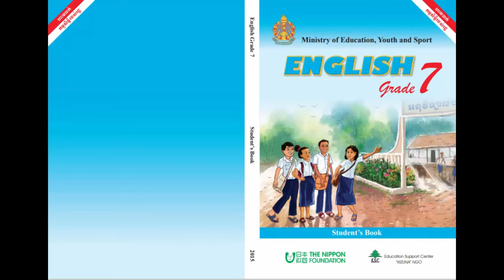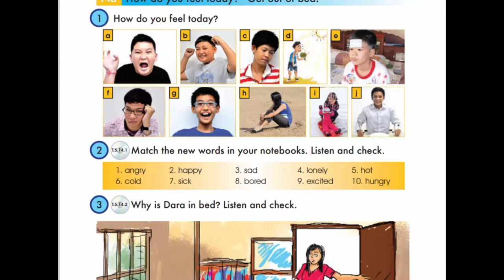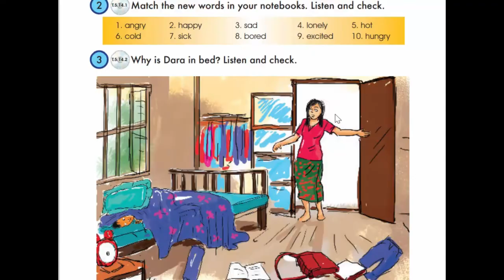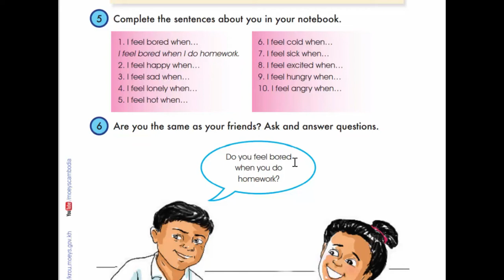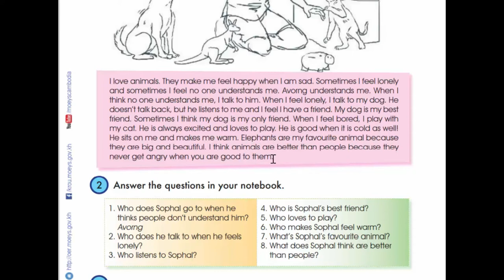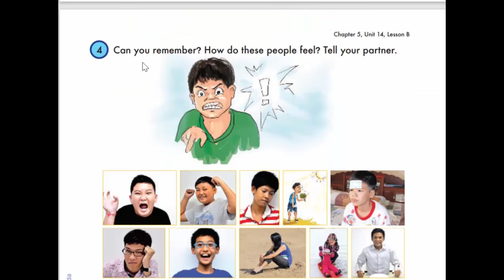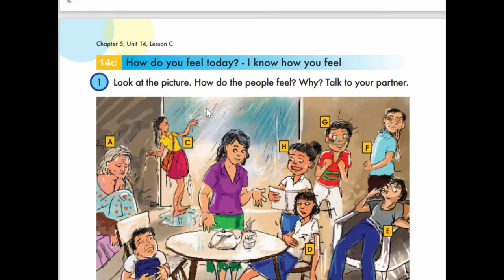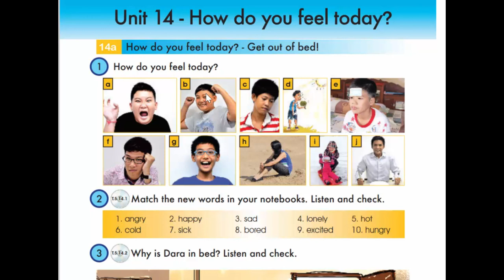Unit 14 How do you feel today ?